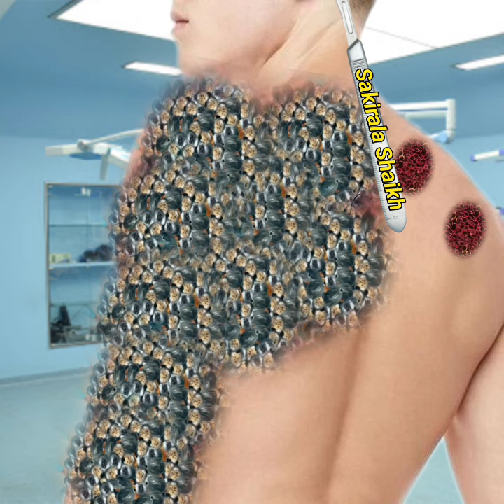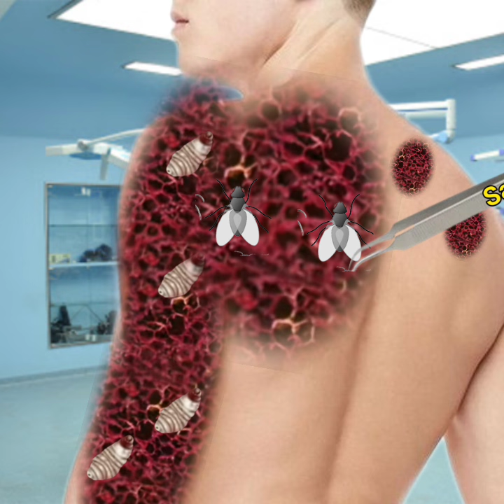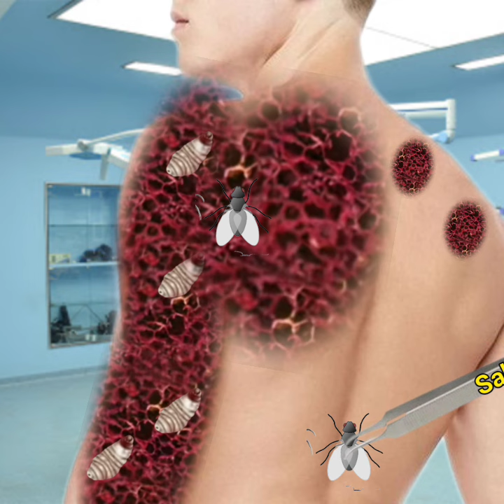Asmr remove maggot from | infected hand asmr remove worm & maggot hand removal